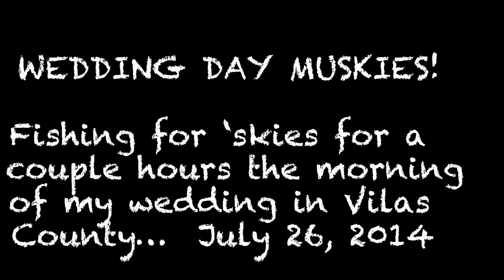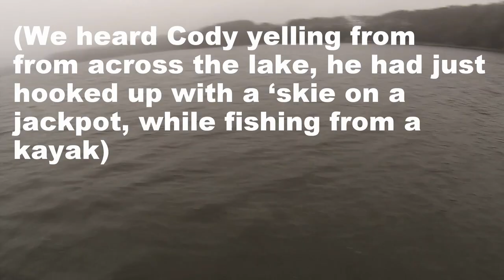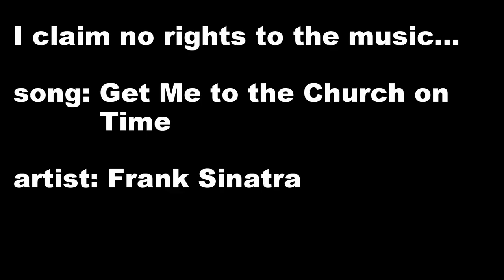Wedding Day Muskie Fishing!!!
A little morning of my wedding muskie fishing in Vilas County July 26, 2014!!!